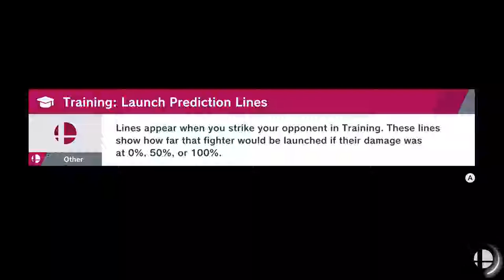Super Smash Bros. Ultimate - World of Light Part 17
Time to let the Sparks fly as we Storm some energy factory, save Pichu, and unlock more of the world map's road blocks.